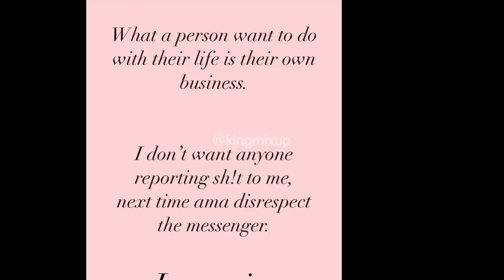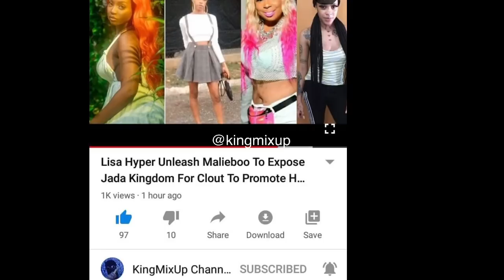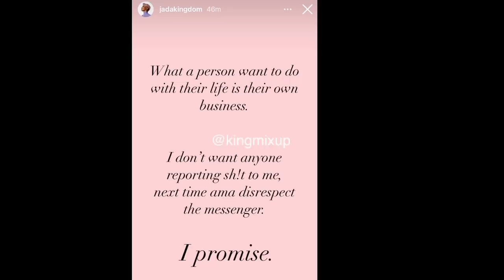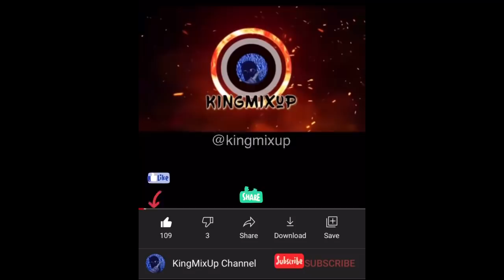Skillibeng Dumps Jada Kingdom For Rebel | Jada Kingdom Teef Fan$ & Skip Concert Due To Stipulations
Dancehall artist Skillibeng Dumps Jada Kingdom For Rebel B/c of outside sources And Certain personalities was cool

| Fans If Jada Kingdom felt the dancehall artis robbed them of their monies but that’s not the case & Skip Concert Due To Stipulations not being made by the promoters but fans feel that’s no excuse